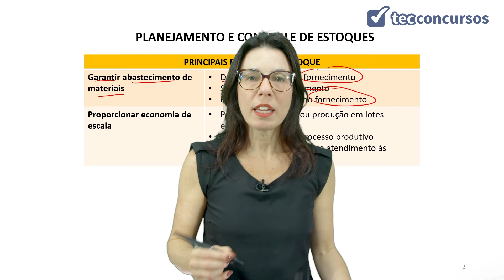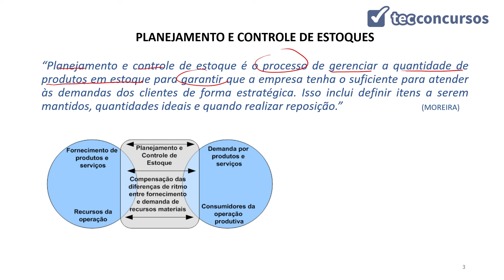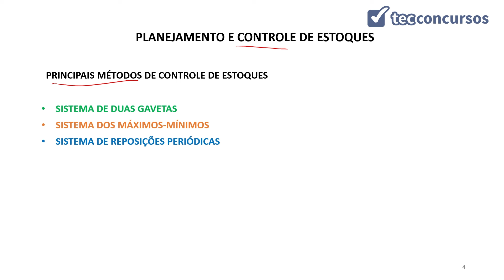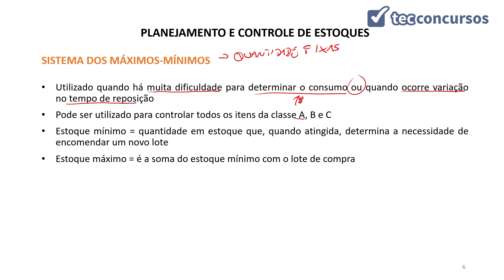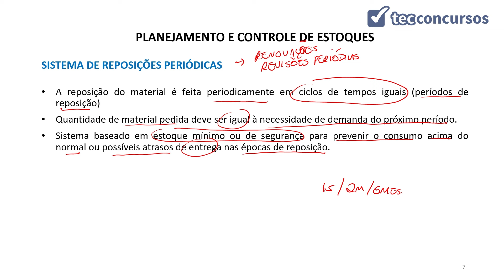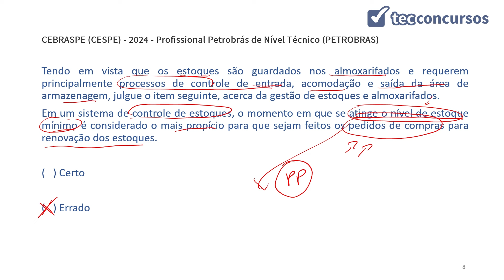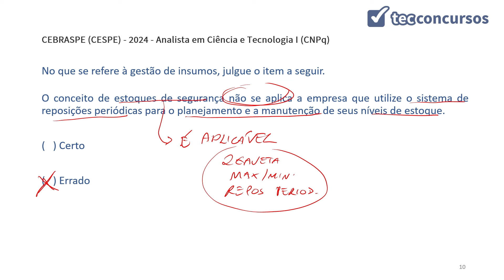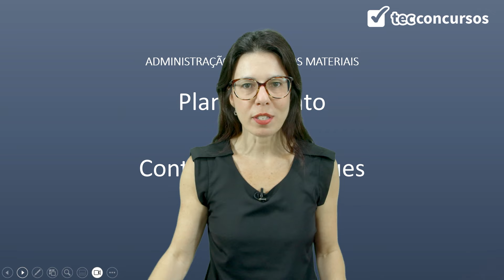03.05. Planejamento e Controle de Estoques (Adm de Recursos Materiais) - Prof.ª Izabel Ataíde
Aula grátis e completa de Planejamento e Controle de Estoques, da matéria de Administração de Recursos Materiais.